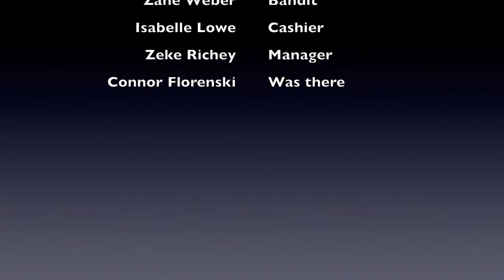How to Purchase an Item